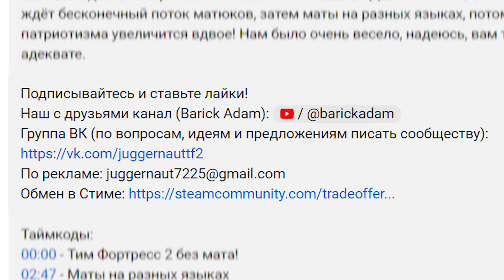Медик-Скаут - Боевой билд на Доктора | Адская Кузня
В этом видео я расскажу вам о Медике-Скауте - боевом билде на Доктора. Это новый выпуск моей рубрики под названием Адская Кузня. Видео получилось очень даже веселым, так что надеюсь на ваши лайки!

Таймкоды:
00:00 - В с т у п л е н и е
01:50 - Очередное веселье на Туфорте
04:11 - Раздаю стиля
06:42 - Бегаю (я Медик-Скаут если что)
08:51 - Лень придумывать таймкод
09:48 - Прощание (с вами)